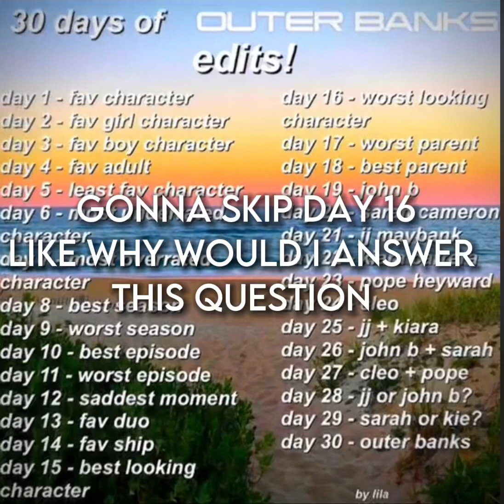It’s just a dumb question